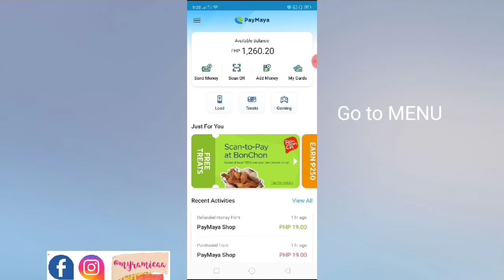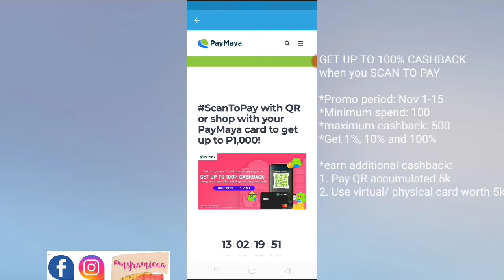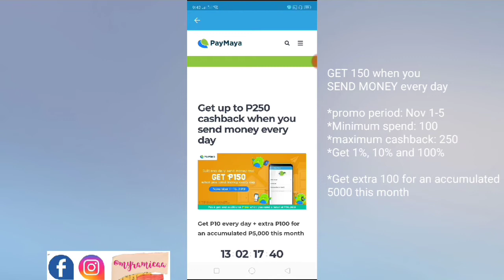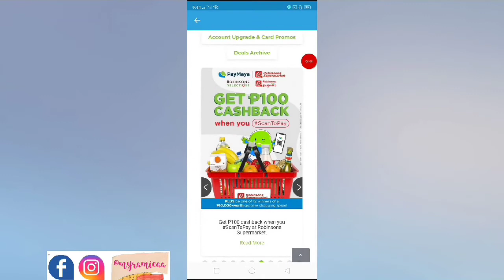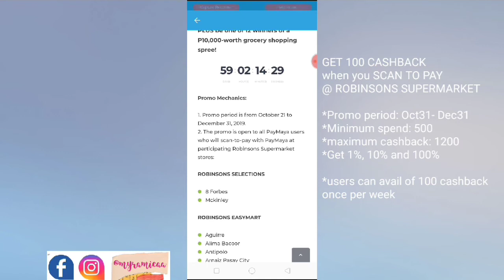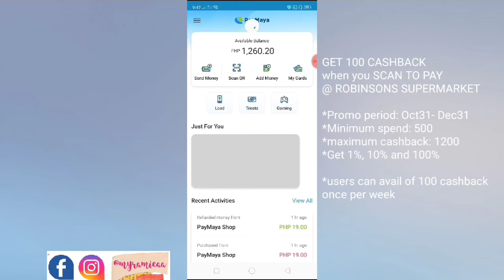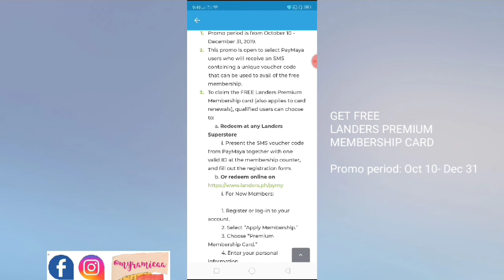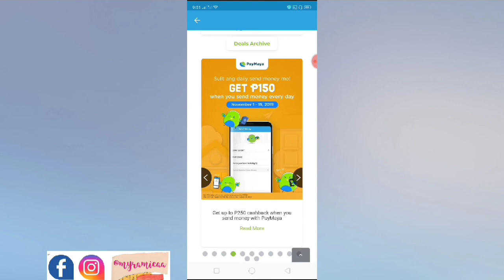Paano Kumita ng Pera kay Paymaya| November Promos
GOODLUCK!

Ate Myra :)